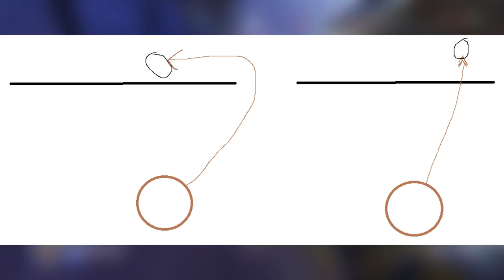Balancing Around Player Perspective - Why the Hook Hate - Overwatch Discussion!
An interesting case of human nature causing an wonky nerf! Enjoy!